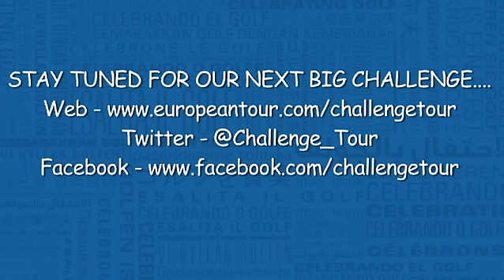The Challenge Tour's Olympics Big Challenge 2012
Golf may not become an Olympic sport until 2016, but here at the Challenge Tour we created our own little alternative golf olympics for 2012! Watch how our Challenge Tour stars negotiate (not always!) the hastily-arranged obstacle course...